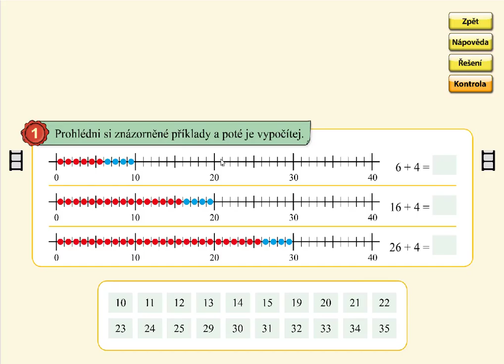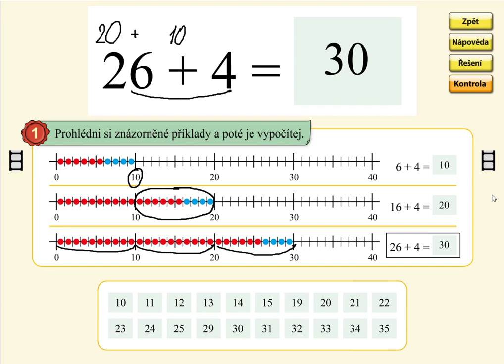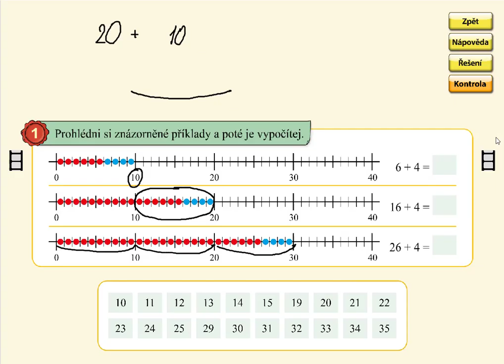Sčítání v oboru 0 až 39 (typ: 25+5), MATÝSKOVA MATEMATIKA 5. DÍL - POČÍTÁNÍ DO STA, str. 25, cv.1